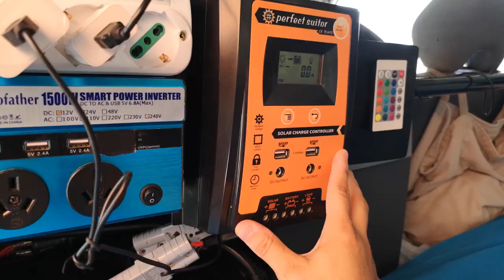Wander in VLOG #2: il nostro van "Cookie"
~ Come promesso ecco a voi il nostro vlog interamente dedicato al nostro amatissimo van "Cookie"!
In questo video vi faremo fare un piccolo tour nella nostra "casetta".
Fateci sapere nei commenti se anche voi avete fatto o avete intenzione di fare un'esperienza in van. ~

~ As promised here for you our vlog interely dedicated to our beloved van "Cookie"!
In this video we'll take you in a tour of our "little home".